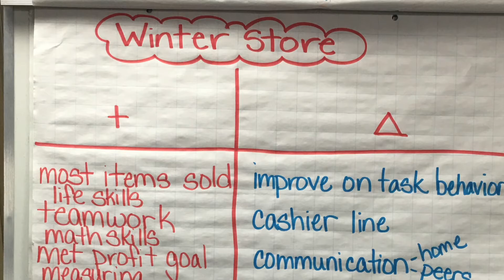Winter Crafts Store Core Practice 1: Co-Teaching